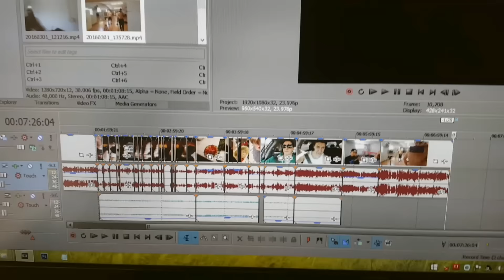Pre Expo Sickness, Posing Practice w Brian Turner and Obese To Beast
Thank you guys all for joining me on my journey!
Links to my fellow Beyond The Weak team mates